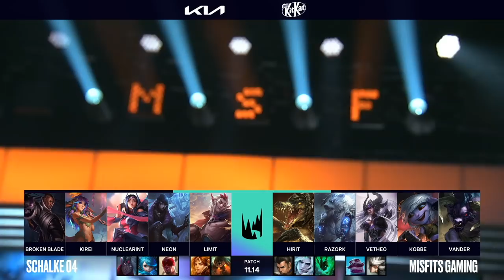S04 vs MSF - Highlights | Week 6 Day 2 S11 LEC Summer 2021 | Schalke 04 vs Misfits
Highlights of MSF vs S04 LEC 2021 Summer W6D2 - Misfits vs Schalke 04 lol eSports eu lcs Summer 2021.
LoL eSports S11 LEC Summer 2021 Finals - Schalke 04 vs Misfits | League of Legends European Championship 2021 MSF vs S04 Highlights 1080p Full HD.
Second match of the day - Misfits vs Schalke 04 best of 1.
S04 vs MSF full game in HD 1080p.

Schalke 04 Line-up:
BrokenBlade - top Lucian
Kirei - jungle Lillia
NuclearInt - mid Irelia
Neon - ADC Aphelios
Limit - Support Rakan

Misfits Line-up:
HiRit - top Renekton
Razork - jungle Volibear
Vetheo - mid Syndra
Kobbe - ADC Tristana
Vander - support Alistar

Patch: 11.14 - Season 11
Game date: 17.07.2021 | 07/17/2021 | July 17th 2021
Game place: online
Casters: Jamada and Hiprain